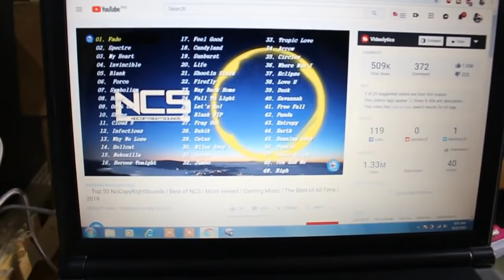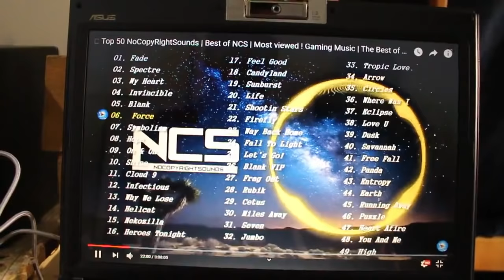No Copyright Sounds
At ito'y Maaari nyong gmitin sa inyong mga malulupet na vlog para sa background music nyo.